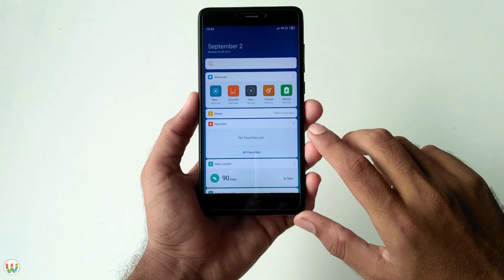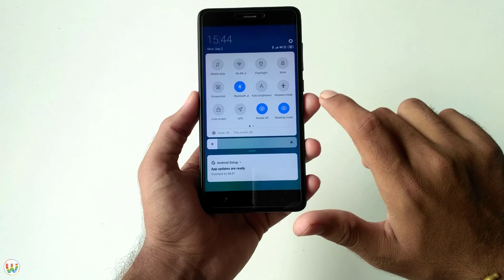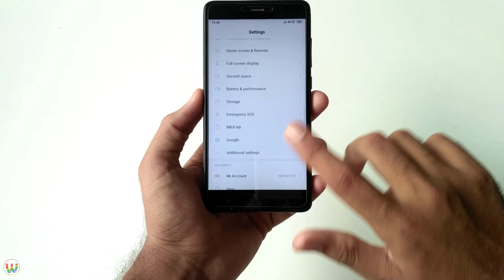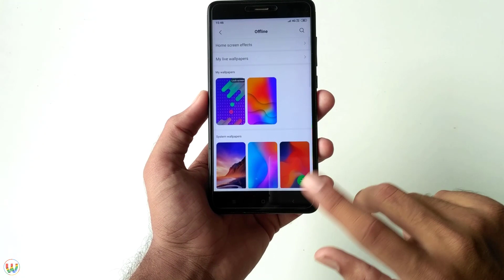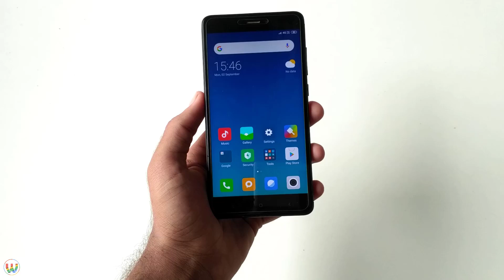Xiaomi.eu 10.3.4 Stable Pie Port For Redmi Note 4/4X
This Video Is On " Xiaomi.eu 10.3.4 Stable Pie Port For Redmi Note 4/4X "

If You Need Any Fix Or Want To Ask Something Join Telegram Group Link Available Below

Best ROMs For Redmi Note 4

🎵Music